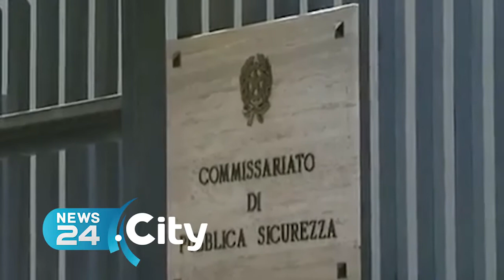BARLETTA | Deteneva marjuana a fini di spaccio nel quartiere Settefrati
Arrestato dalla Polizia incensurato barlettano